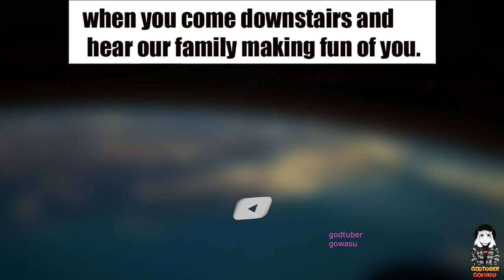No Sense Anime Memes V2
What’s better than a great meme? A great ANIME meme. I don’t know why, but for some reason everything seems funnier when it’s coming out of Naruto’s mouth. Whether you’re a Death Note fan or a Pokemon fan, or just an anime fan in general, we’ll have something that’ll make you laugh your butt off.